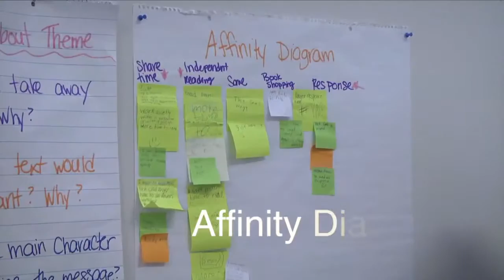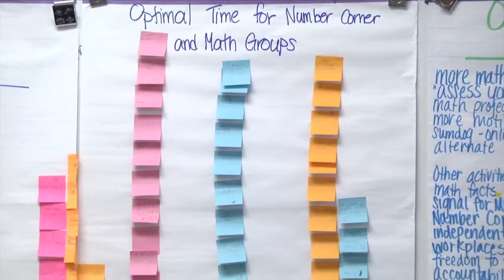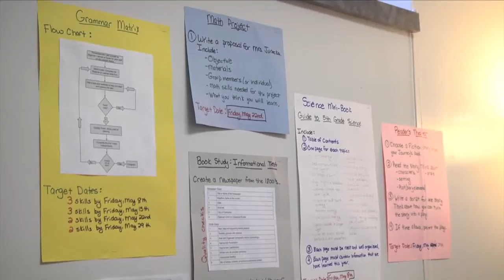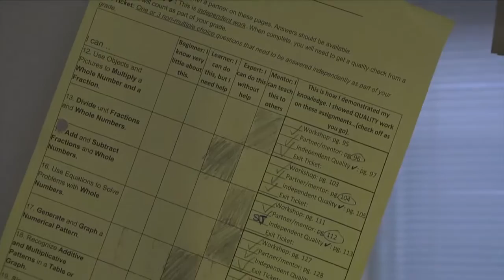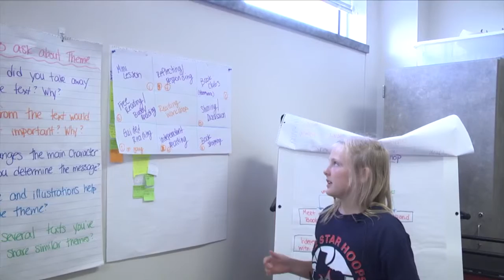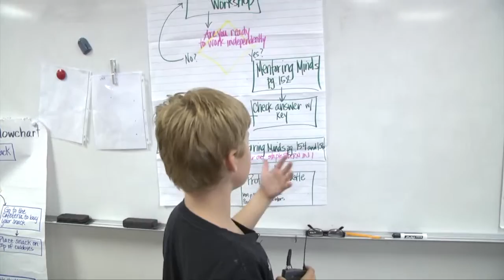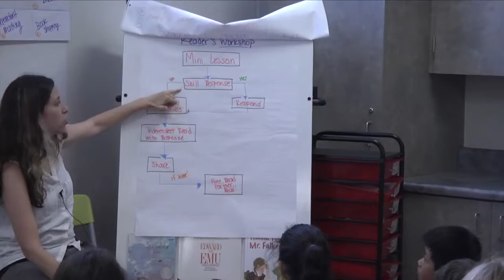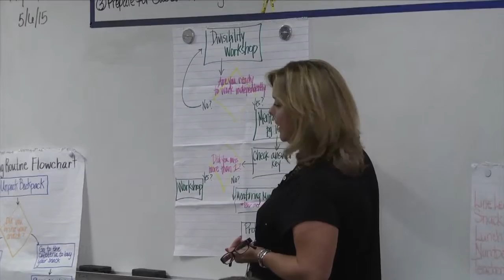Grand View Hills Elementary School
Grand View Hills Elementary School, Leander ISD, Leander, TX
A journey of transformation for one school.